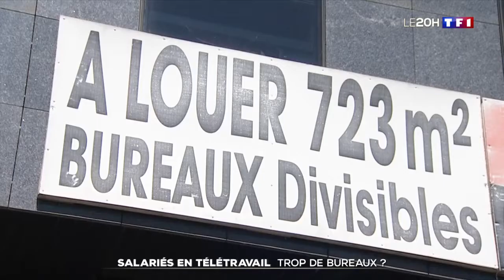Télétravail : la solution de l'après Covid-19 pour les entreprises ?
En Île-de-France, les bureaux représentent 58 millions de m² et sont souvent considérés comme le deuxième poste de dépenses des entreprises. Certaines de ces dernières envisagent de réduire leur surface immobilière depuis la crise du Covid-19. C'est le cas par exemple de la société informatique Coyote à Suresnes (Hauts-de-Seine). Sur les 4 000 m² qu'il loue chaque mois, son PDG compte supprimer 1 400 m². Tout cela grâce au télétravail et aux réunions par écrans interposés.

Ce sujet a été diffusé dans le journal télévisé de 20H du 31/05/2020 présenté par Anne-Claire Coudray sur TF1.